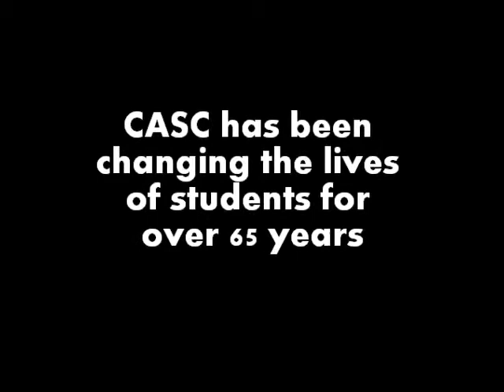What is CASC?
CASC has been helping California students unlock their full potential for over 65 years. Find out more about CASC and what it can do for you